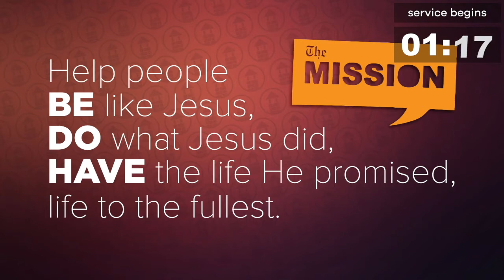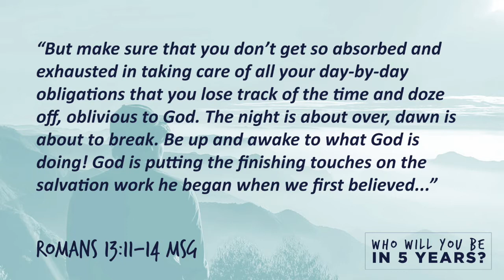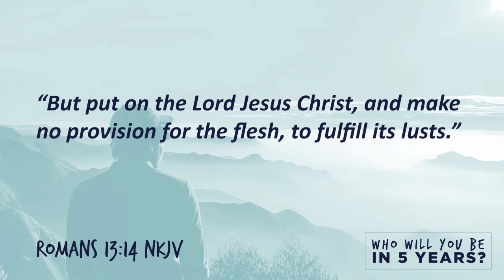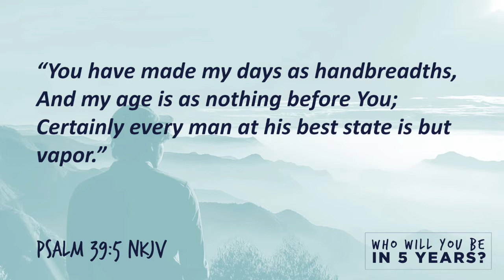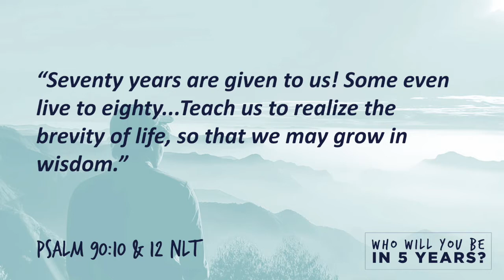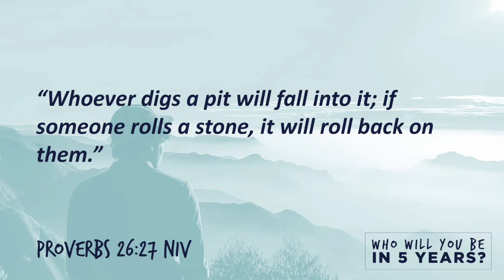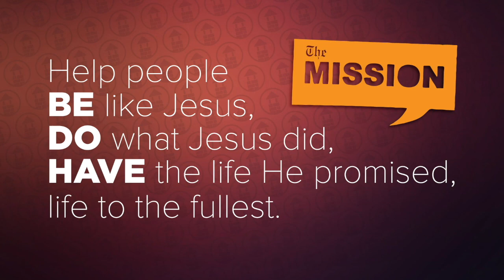Who Will You Be in 5 Years? Part 1